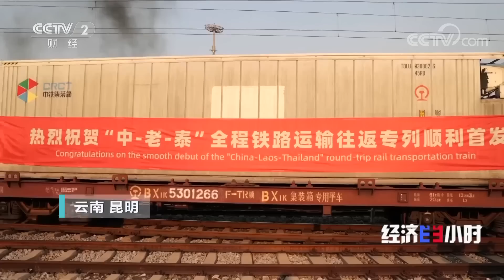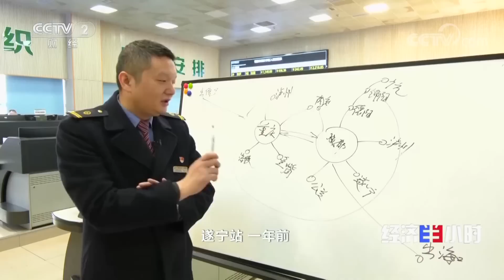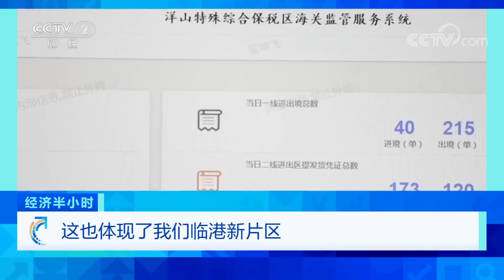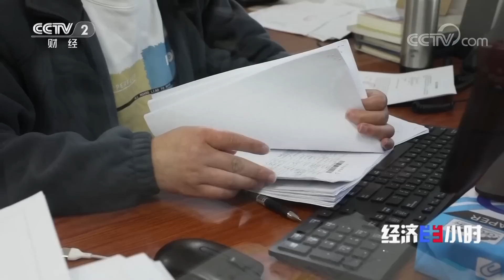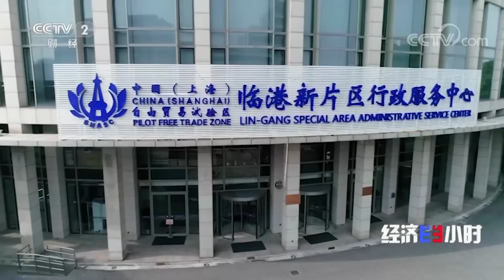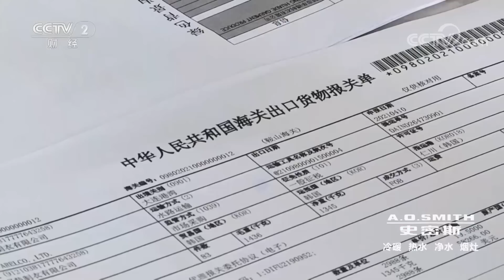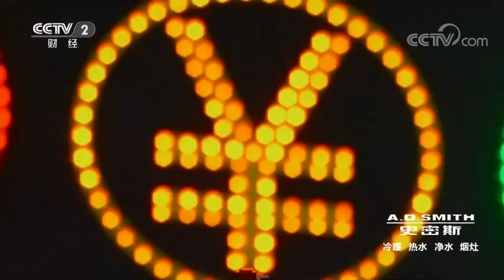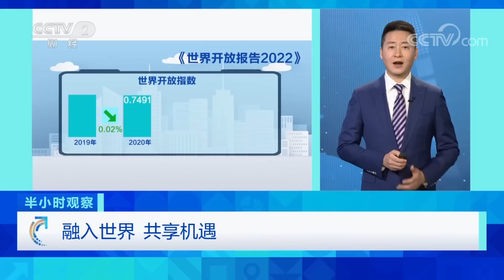拥抱世界、扩大开放，中国高水平对外开放成绩单亮眼 「经济半小时」20230308 | 财经风云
本期节目主要内容：
在2023年的政府工作报告中明确提出，更大力度吸引和利用外资，加大现代服务业领域开放力度，稳固扩大制度性开放，继续发挥进出口对经济的支撑作用。我们可以期待，中国将以更加开放的姿态，不断融入世界，进一步向世界打开机遇共享之门。